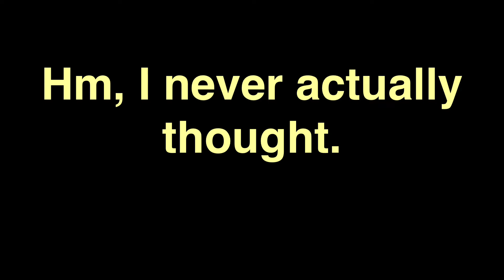CONGRATSTALE ON DEVILREACTTALE